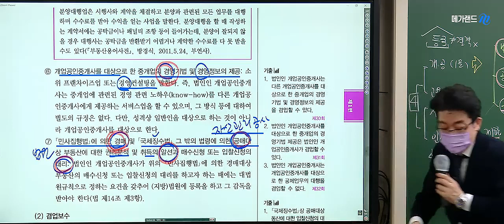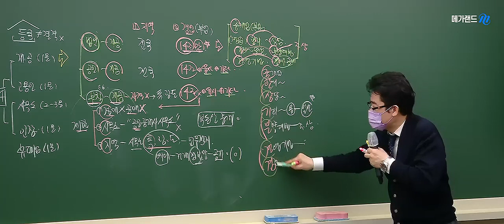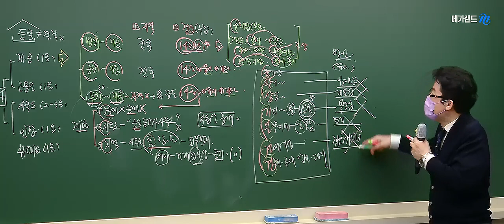중개사법 암기코드 01 겸업제한 l 김상진'진짜'암기꿀팁! 중관상기분경경 l 낯설지만 묘하게 중독되는 마성의 암기팁으로 중개사 고득점 Go! ㅣ중개사법령 및 실무 김상진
🌀낯설지만 묘하게 중독되는 마성의 암기꿀팁! 김상진 교수님의 중개사법 암기팁 모음.zip
💯문제를 풀 때마다! 시험장에서까지! 귓가를 맴도는 암기팁으로 중개사법 고득점 GO!

🎯시험에 반드시 나오는 34회 합격을 위한 필수 특강! 메가랜드 시크릿_테마_특강!

전 과목 x 다양한 테마로 합격으로 가는 비밀! 시크릿 테마특강이 안내해 드립니다!

💙 강사력이 합격이다! 메가랜드 바로 가기